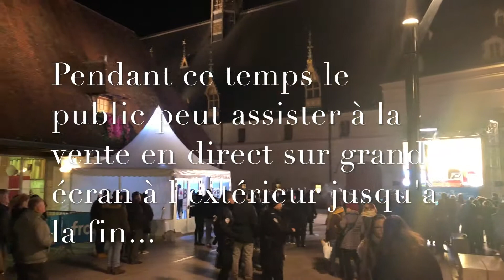Coulisses de la 158ème Vente des Hospices de Beaune #3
Hier j'ai posté un extrait de la 158ème Vente aux Enchères des Hospices de Beaune, voici la suite, dans cette vidéo #3 avec la vente de la pièce de charité, parainnée par Nathalie Baye, Emmanuelle Béart, Erik Orsenna et Pascal Elbé suivie de la conférence de presse.

Si vous êtes amateur de vins de Bourgogne et que vous n'avez pas eu la chance de suivre la 158ème Vente aux Enchères des Hospices de Beaune, ce dimanche 18 Novembre 2018, voici quelques extraits de cette journée.

Disponible également gratuitement, l'ebook "Comprendre le Vin au Fil des Saisons Tome 1" sur le lien suivant :

Marie-Antoinette

Dear Firends,
If you are a Burgundy wine lover, and you didn't have the chance to come at the Hospices de Beaune wine auction 2018, you have a short summury from that beautiful day.
In this vidéo (#3), you will find the charity auction with the "marraine" and "parrains" of the associations. Sorry in French !!
Marie-Antoinette